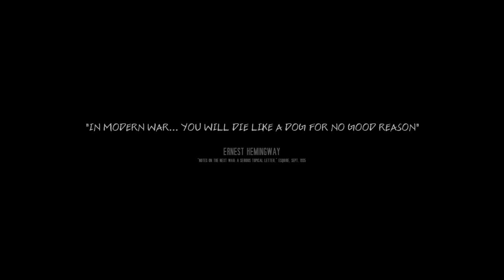This War of Mine: The Little Ones Part 1 (Gloomy game... I love it...)